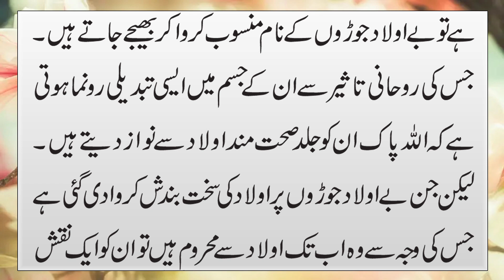Be Aulad Joron K Liye Naqsh | Be Auladi Ka Naqsh | Khubsurat Or Sehat Mand Aulad K Liye Naqsh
Aaj Ki Video Ka Mozu Hai.Be Aulad Joron K Liye Naqsh | Be Auladi Ka Naqsh | Khubsurat Or Sehat Mand Aulad K Liye Naqsh.Details k liye video mukamal dekhen.

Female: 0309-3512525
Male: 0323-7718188